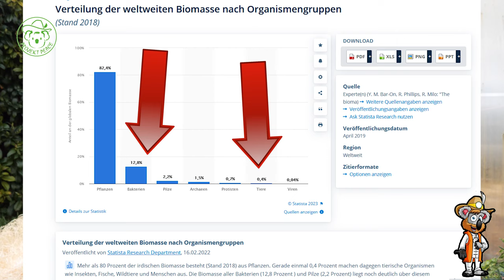Kartoffeln anbauen mit minimalen Aufwand und riesiger Ernte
Kartoffeln anbauen ohne Umgraben. Ist das möglich?Ja ist es und es funktioniert sehr gut mit minimalen Aufwand. Die Ernte kann sich sehen lassen und das Bodenleben wird zugleich noch gefördert. Arbeite Schlauer und nicht Härter!

Alles an einem Ort:
Shop, Unterstützung, Saatgutliste und soziale Medienkanäle: